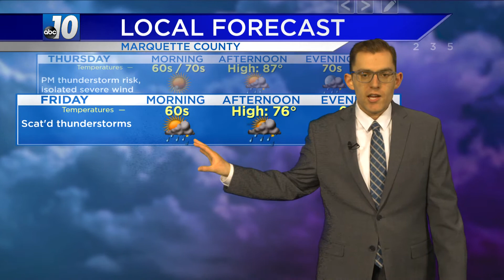Upper Peninsula Weather Forecast - June 9, 2021